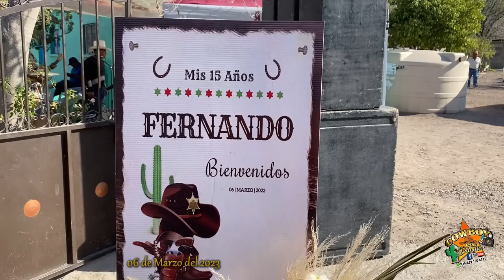Banquete en los XV Años de Fernando Cordova Collazo desde Col Agricola San José, Guadalcazar, S.L.P.